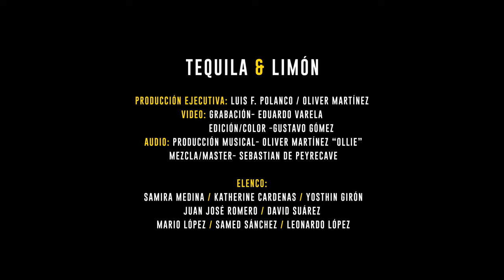Rafael Rovelo - Tequila & Limon (Official Video)